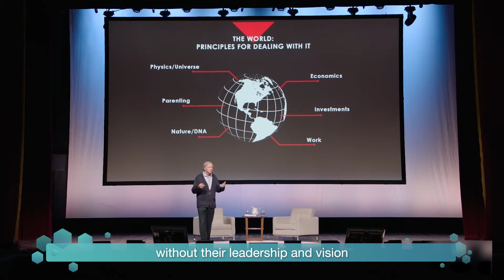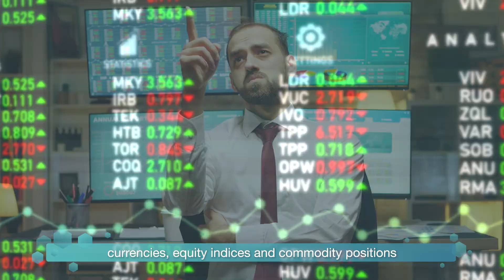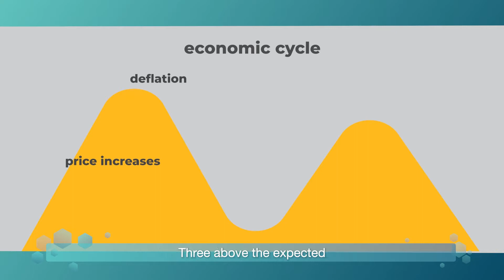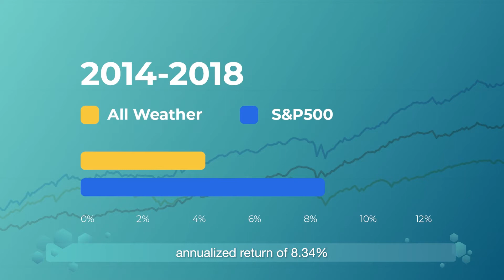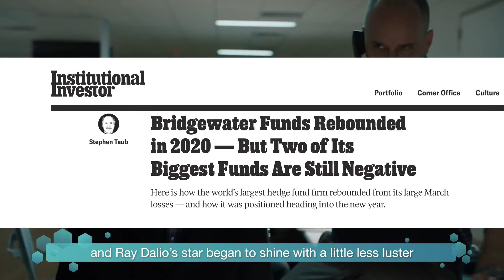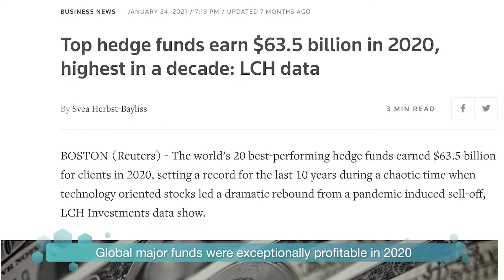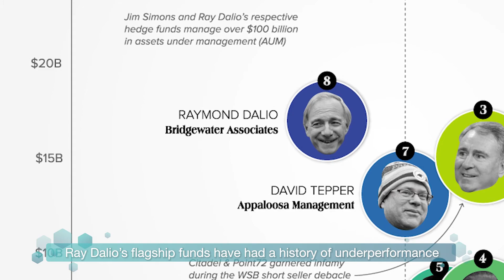Fund Explained: Ray Dalio's Bridgewater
Hello and welcome to the HedgeBee Explains series. In this series, we will dive deep into the strategies of the most legendary funds on Wall Street and decode their secrets to success.

With $160 billion in assets under management, BridgeWater is one of the world’s largest hedge funds. Since its founding in 1975, Bridgewater has delivered $58 billion in gains for its clients. In the thirty years before 2019, its performance has been consistently robust, with only a mere three years ending with a negative return. Bridgewater even recorded positive returns during the 2008-9 financial crisis. Despite dramatic market volatility, in 2018, Bridgewater still witnessed a 14.6% gain!

Such legendary performance wouldn’t be possible without the leadership and vision of Bridgewater’s founder, Ray Dalio.

This crystal ball, after running for decades and cementing Bridgewater’s status as a top-performing fund, known for its consistently stable returns, seems to have failed over the last two years. Industry experts have long warned that Ray Dalio’s flagship funds have had a history of underperformance, but these criticisms received little attention. Critics cite that Ray Dalio’s charismatic charm and “halo” have obscured this fact.

As the market passes through the abnormal period and the Fed starts promoting its tapering schedule, will Bridgewater’s crystal ball regain its clarity and once again be crowned king of hedge funds?

We’ll wait and see.

About HedgeBee:
HedgeBee is the first DTC fund investment platform built for everyday investors. Frustrated by Wall Street’s lack of access, we aim to make fund investment simple and personal.  Our team is redefining the active investment experience for millions of people by leveraging social media and AI.

Interested in more exclusive content?